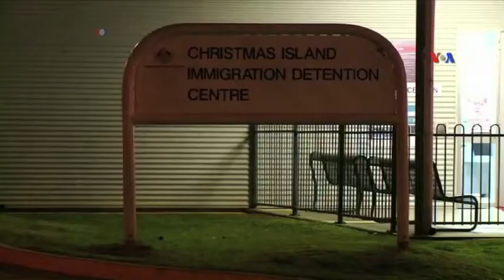Dünyaya Baxış - 10 noyabr 2015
İran Azərbaycanı şəhərlərində kütləvi etiraz aksiyalarının davam edəcəyi gözlənilir ~ Avropa İttifaqı Türkiyəni tənqid edib ~ Prezident Obama tərəfdarlarını siyasətlə məşğul olmağa çağırıb.